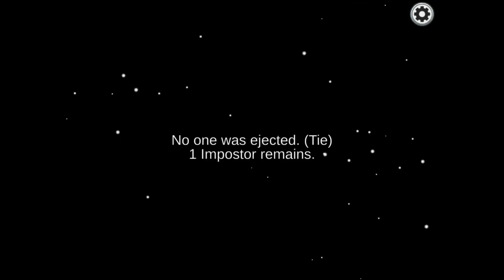Junior plays "Among Us" game.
Hey everyone,
Join me and Junior as he decides to play Among Us.
He started to play this game recently so I guess that makes him a noob?